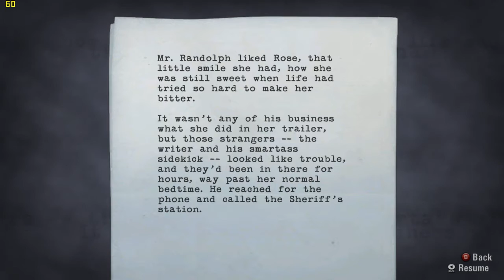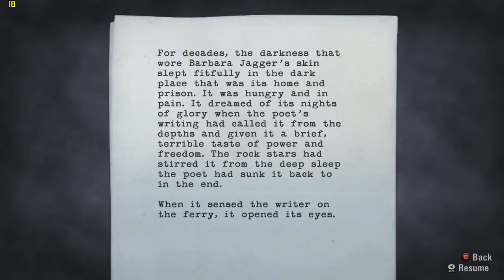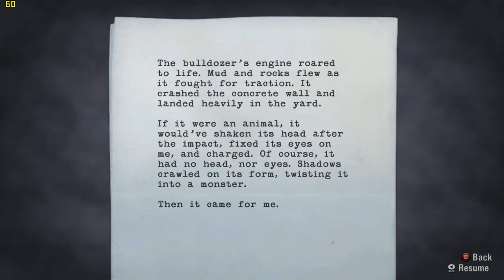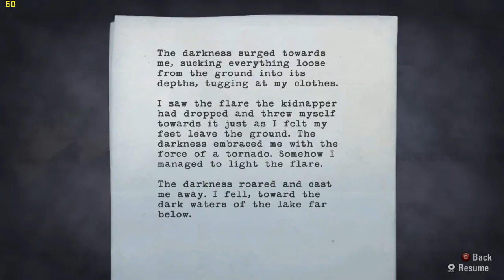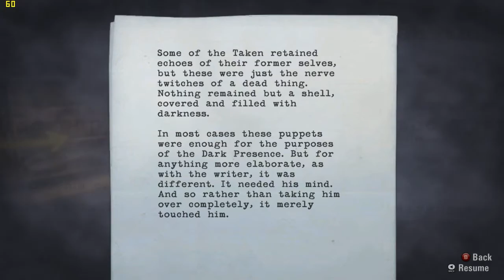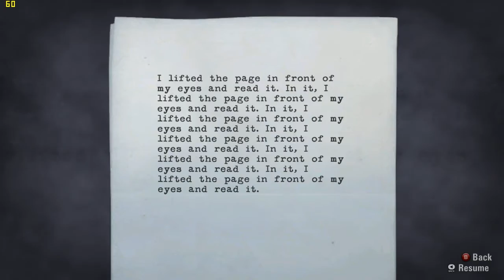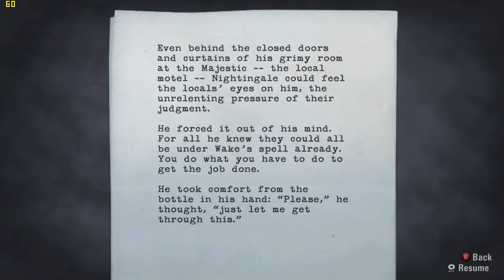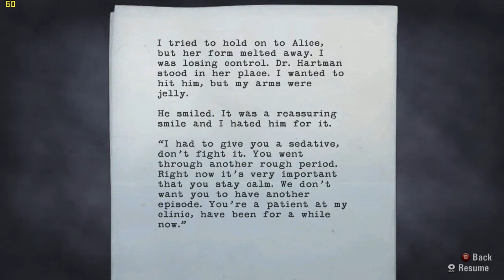RaleigHype Plays Alan Wake Episode 3: Night Terrors and Caves...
what terrifying prospects await alan in this part?!... and sorry for the bad audio, not exactly sure what happened.

all music in video is made by their respected artist, i take no money for it and that's is why these alan wake videos are not monetized.